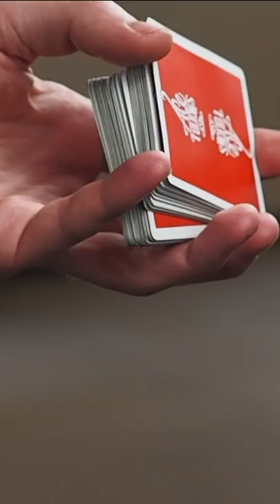Jak se dělá Scissor Cut s kartama | FYFT.cz